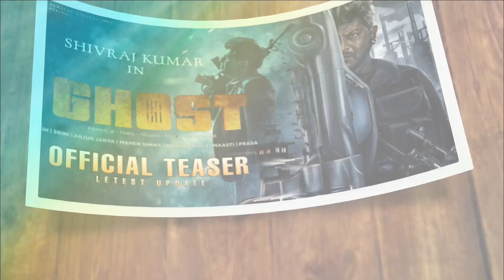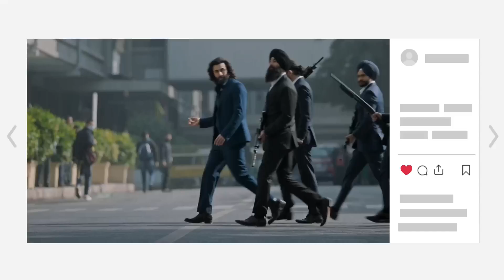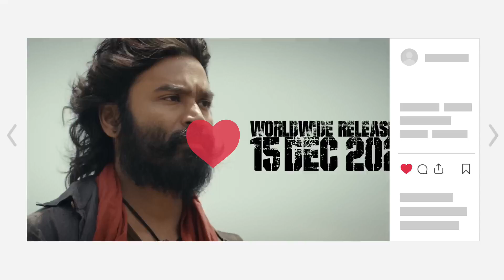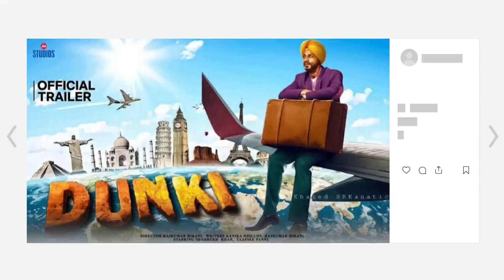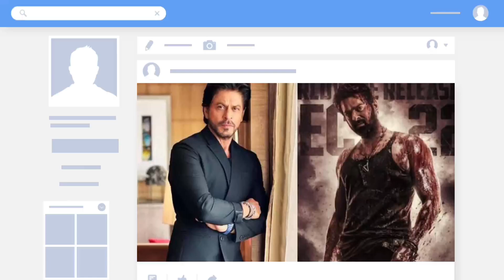Top 10 Upcoming Big Movies ( October To December ) 2023 | Upcoming Bollywood Movies | Leo | Tiger 3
SPREAD LOVE.❤💙